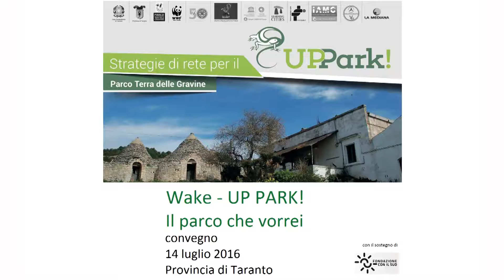Fabio MODESTI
Direttore Parco nazionale dell'Alta Murgia